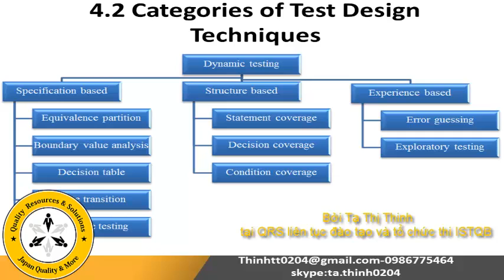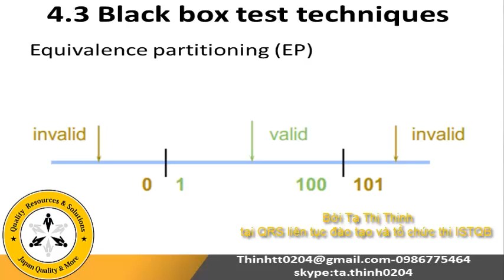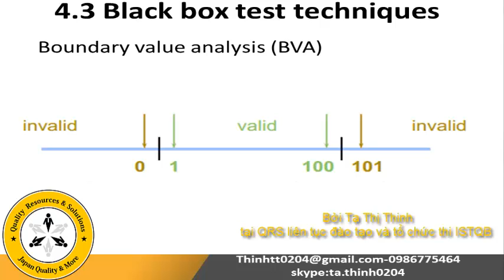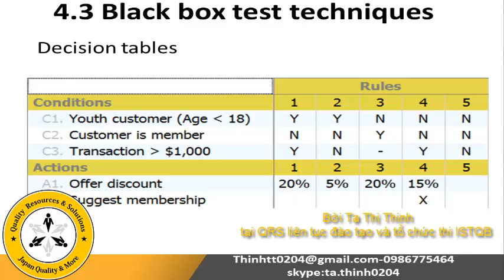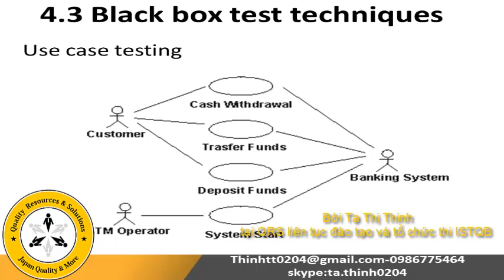Hướng dẫn ôn thi ISTQB foundation level- Chương 4 phần 2 Các kỹ thuật thiết kế test case